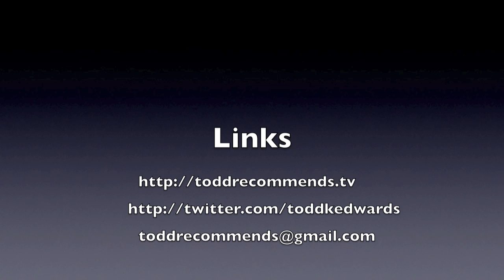My 2009 WWDC Predictions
Giving my thoughts and opinions on the upcoming Apple Event WWDC.